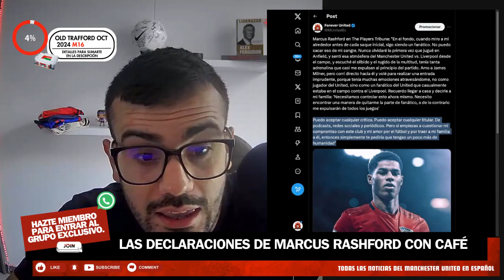DESAHOGO A MI MANERA 😡: Declaraciones de Marcus Rashford, ¿Y LOS FANÁTICOS QUÉ? 😫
Tocó desahogarse.

Tocó hablar.

CANSADO DE ESTA SITUACIÓN. Más hechos, menos palabras, eso queremos 👀

ACLARATORIA PARA LOS QUE QUIEREN SUMARSE AL OBJETIVO CAMINO A OLD TRAFFORD, OCTUBRE 2024 ‼:

Los que aporten de 5 DOLARES AMERICANOS o el equivalente en tu moneda local en adelante, tendrán el contenido exclusivo desde ahorita, hasta el viaje. Además de ser mencionados en el mural especial ❤

Los que aporten de 50 dólares americanos o el equivalente en tu moneda local en adelante, les traeré un pequeño regalo/souvenir de Old Trafford 🎁 (Si estás en Colombia, envío gratis, ya si es fuera, tendrías que correr con los gastos de envío).

De antemano: GRACIAS por querer aportar ❤

GRACIAS POR APORTAR AL GRAN OBJETIVO: United A Mi Manera... OLD TRAFFORD 2024 🛫🔴🏟️

Juntos viviremos la experiencia de viajar al TEATRO DE LOS SUEÑOS en octubre de 2024 ❤️

ID: 3417903

BANCOLOMBIA:

Ahorros

BANCO DE CHILE:

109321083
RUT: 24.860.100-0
Cuenta vista